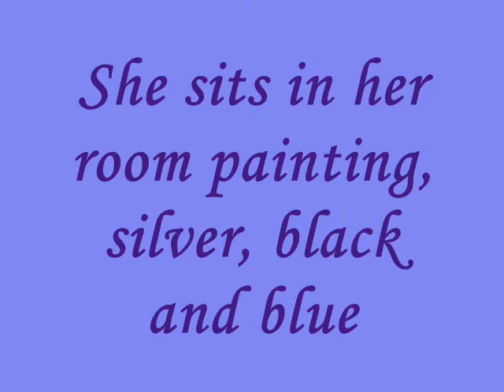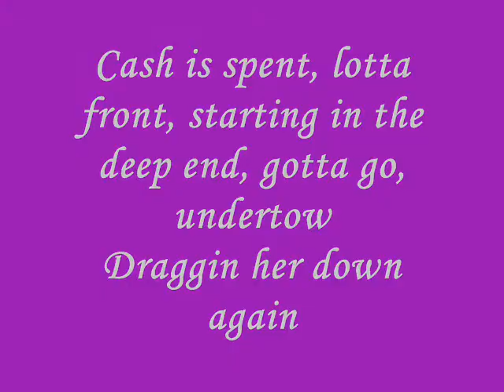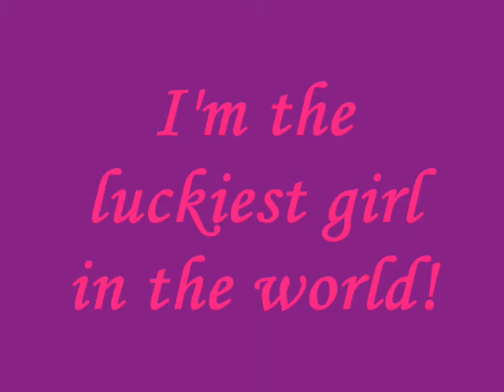Hello!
A random vid dat i decided 2 put on ere! its ma 1st video on ere, eva, so plz comment...